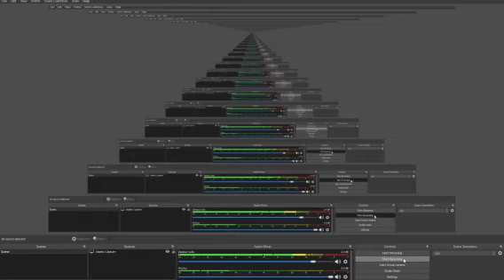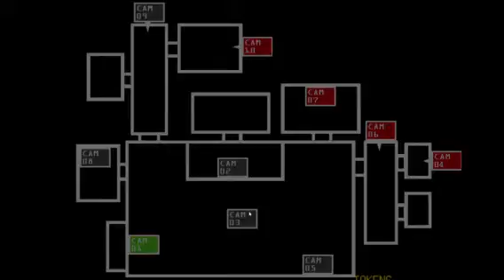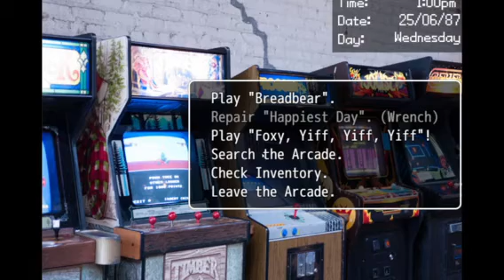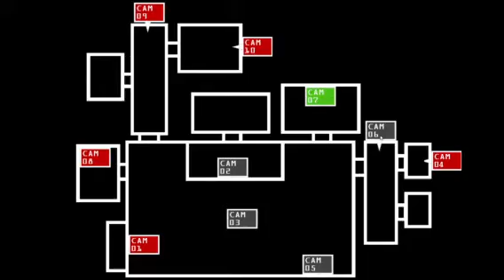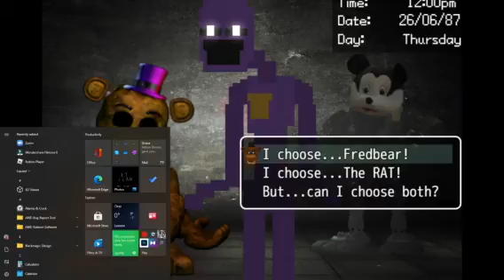Dayshift at Freddy's part 2 | helping Dave out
we are working with dave in this episode and trying to cover our act and try not to get arrested